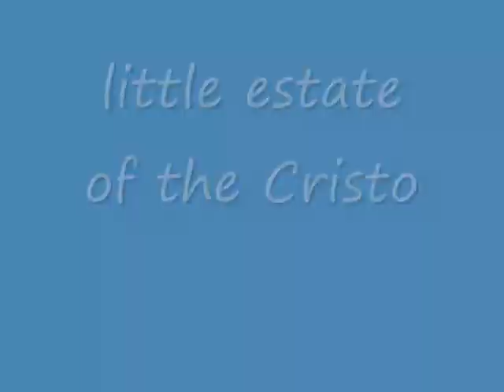La Habana, the Finca de lo rincon de Cristo - my roundtheworld 2014 646